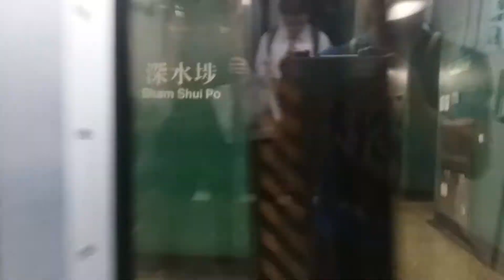【TWL新客26】MTR TWL M-Train A268/A283 (A283) SSP → LCK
SSP → LCK